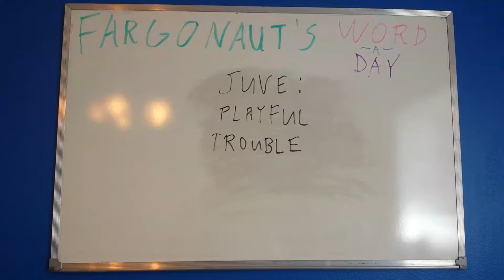Juve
Playful trouble.